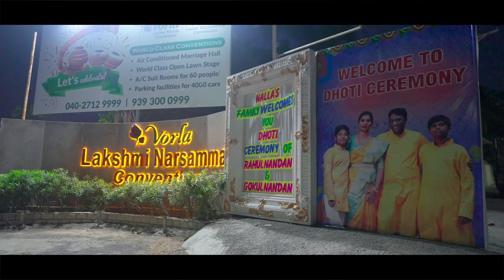Cinematic teaser Dhoti ceremony of Rahul Nandan and Gokul Nandan by Dreams capture photography